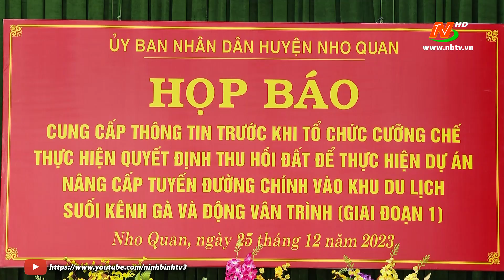Nho Quan họp báo trước khi tổ chức cưỡng chế thu hồi đất theo quy định